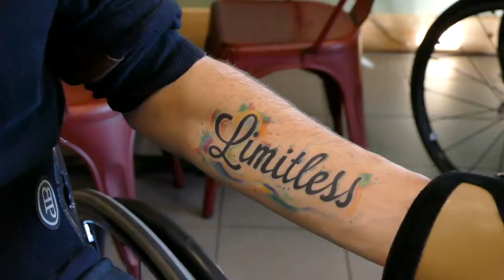El milagro de Aldo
Venciendo todos los pronósticos, este joven tetraplégico logró caminar el día de su graduación.